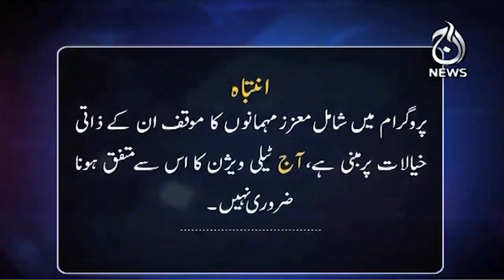IMF's strict conditions, will government give relief to the people?| Paisa Bolta Hai | Aaj Markets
IMF's strict conditions, will government give relief to the people?| Paisa Bolta Hai | 04 June, 2023 | Aaj Markets

Host: Anjum Ibrahim

Aaj TV Official:
shorturl.at/iBDNX